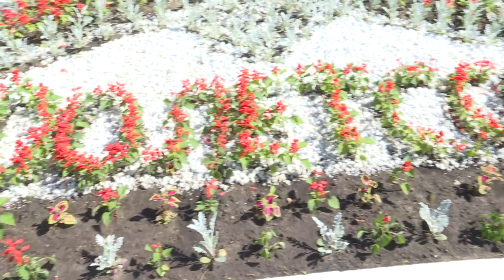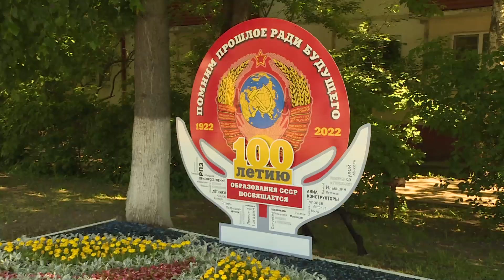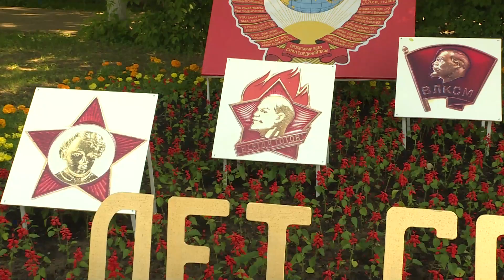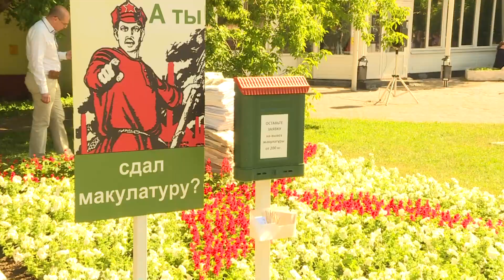Накануне Дня города в Раменском проходит традиционный фестиваль цветников.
Накануне Дня города в Раменском проходит традиционный фестиваль цветников. Многие предприятия и территориальные управления принимают в нем участие. Клумбы выполнены с использованием не только цветочных композиций, но и дополнены другими художественными элементами. В течение всего лета горожан и гостей будут радовать уникальные цветники.